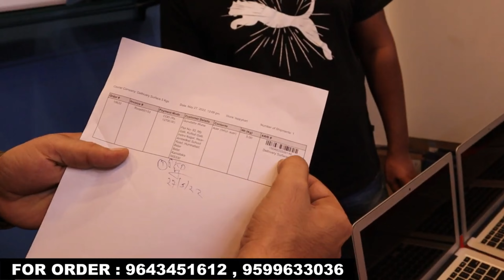Wholesale Price Cheapest Laptop Market In Delhi | Starting @₹2600 | Apple, Hp, Dell,etc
Company Name:-Lappykart
ADDRESS:-A27, Gali no 3, Guru Pura, Laxmi Nagar, Delhi 110092